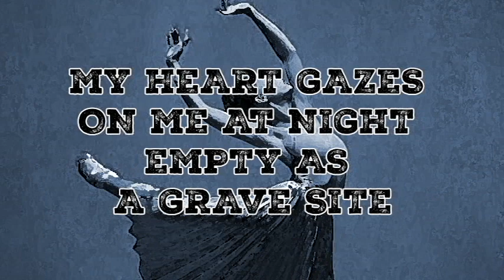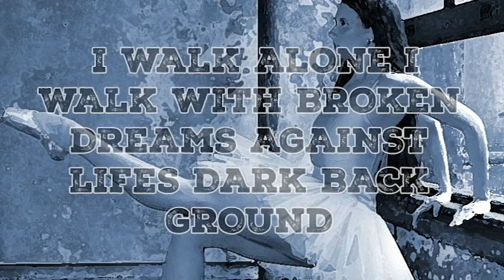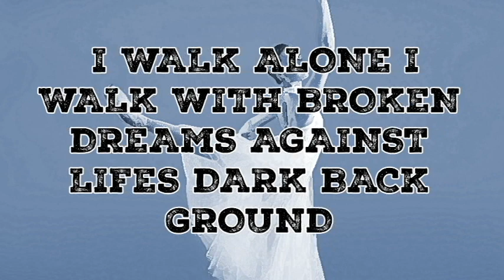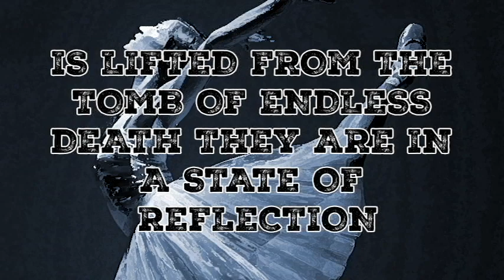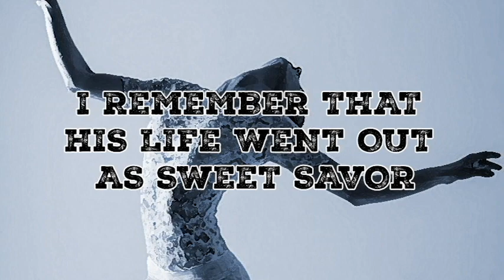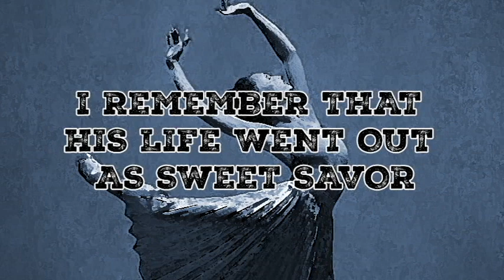GRACEFULLY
Grace; fully met... any soul that drinks the nectar of his passion is lifted from death...

WE WRITE MUSIC:
We write, arrange and orchestrate all types of original music. Mark and I have over 130 Songs registered and copyrighted. We can score your video production, short film or full length feature. We do both “license for use” and “for purchase agreements”. You have a band or music team looking for new music? Do you have a song you have written and want orchestrated. Let us produce it for you.